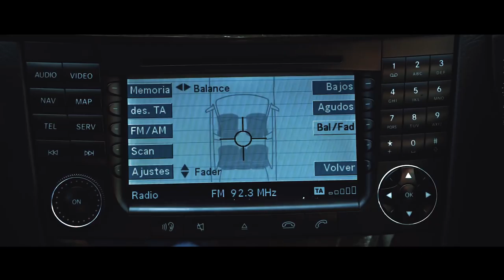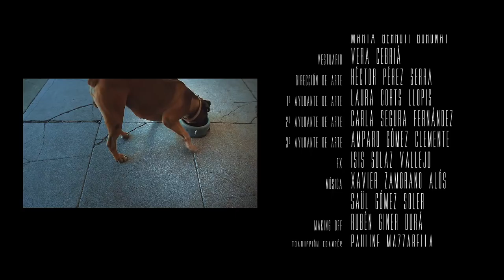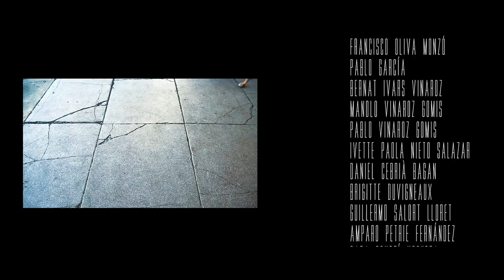100% Puro Algodón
Largometraje 100% Puro algodón

Premios y selecciones:
- Altff Alternative Film Festival - Best Comedy
- Eurasia International Monthly Film Festival - Finalista
- Smr13 Festival International Du Cinema Independent - Selección
- Festival Internacional de Cine de Querétaro. - Mención honorífica